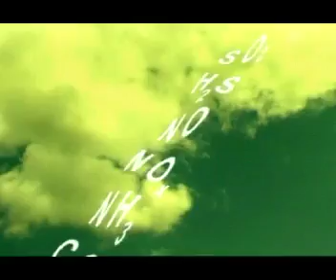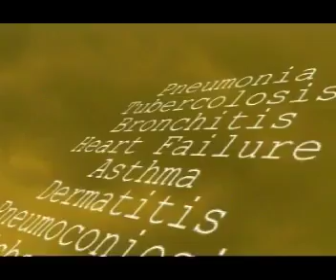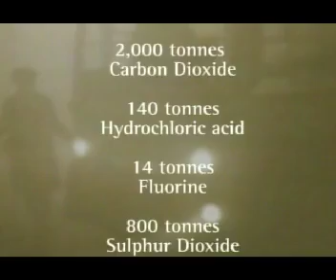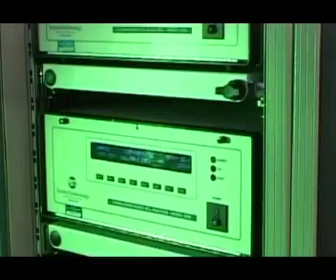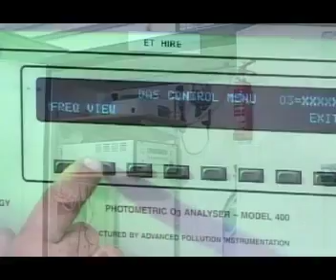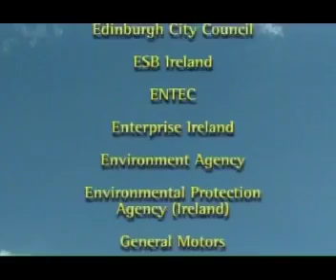A general introduction to Enviro Technology, Stroud UK.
Enviro Technology - Monitoring for Life.

A general introduction to Enviro Technology Services.
Enviro Technology Services Plc is a world class supplier and leading UK exporter specialising in environmental monitoring instrumentation for air quality monitoring and industrial emissions applications.

Product sales
Choose from a wide range of Air Quality analysers and monitors for continuous air monitoring (CAMS) and continuous emissons monitoring (CEMS) from individual analysers through to entire systems and networks. Products for process control monitoring, indoor air quality and health and safety are also available.

Equipment Hire/Rental
We have the largest stock of air quality monitoring equipment and accessories for short or long term hire/rental than any other company in Europe.

Training Courses
Training courses focusing on stack emissions monitoring, air quality monitoring and air quality software are run regularly in-house and can be tailored for exact client requirements.

Quality & Customer Care
Enviro Technology is an ISO 9001 quality assured company focused on total customer satisfaction. To help us improve the level of service we provide to our customers we invite prospective, new and existing customers to complete our customer satisfaction survey.